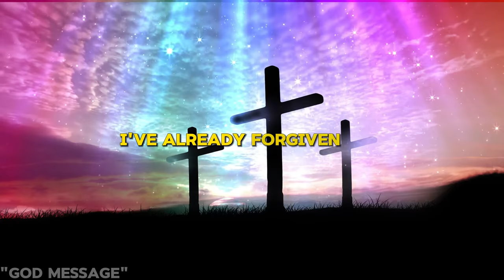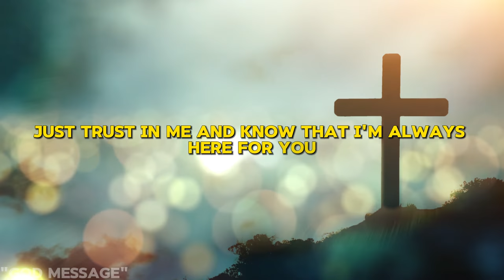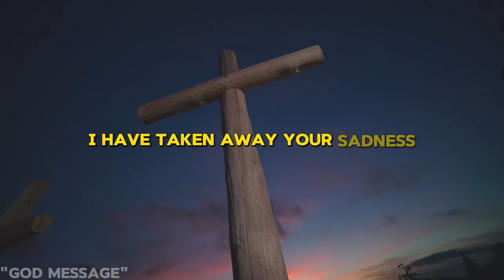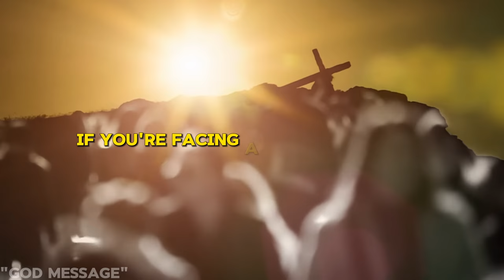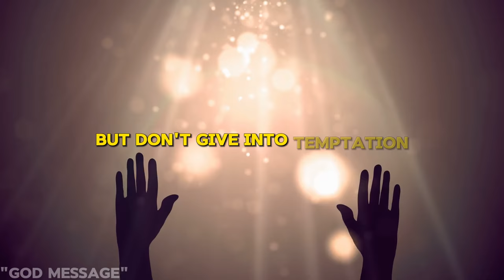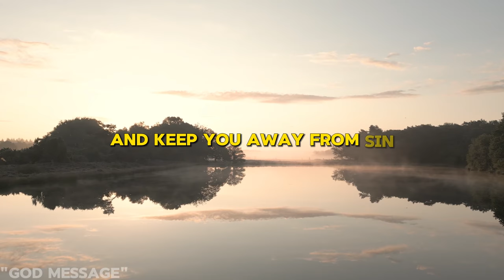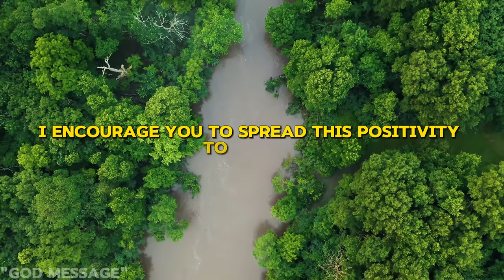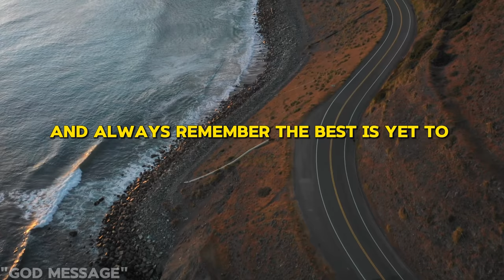God Says: YOUR MIRACLE WILL HAPPEN IN 2 MINUTES । God Message | God Message Today | Gods Message Now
GOD MESSAGE TODAY | GOD MESSAGE NOW

This is a heartfelt and urgent message from God, delivered with love, wisdom, and clarity. Right now, God is reaching out to touch your heart, offering peace, guidance, and understanding exactly when you need it most. Don’t overlook this moment— God Message Today is here to uplift your spirit and illuminate your path. ✨

If you’ve been feeling lost, yearning for answers, or waiting for a sign, consider this the message you've been seeking. Open your heart and listen closely—God’s guidance could be the breakthrough you’ve been praying for.

God helps
Godly quotes
Bible Quotes
God Message Tarot
Financial abundance
Angels message
Jesus message
Godly quotes
Lord Helps
Jesus quotes
God
God message
Jesus
Jesus message
God messages
Urgent message from God
Jesus says
Angel Signs
God msg
Angels message
Universe message
Money miracle
Life quotes
Faith quotes
Universe message
Angel message
God Message For You Today
God says
Positive life affirmation
1111
Inspirational message
Spiritual guidance
Overcoming challenges
Belief and trust
Inner strength
Positive mindset
Self-improvement
Emotional healing
Personal growth
Spiritual journey
Hope and encouragement
Finding purpose
Motivational speech
Self-worth and self-esteem
Divine guidance
Divine intervention